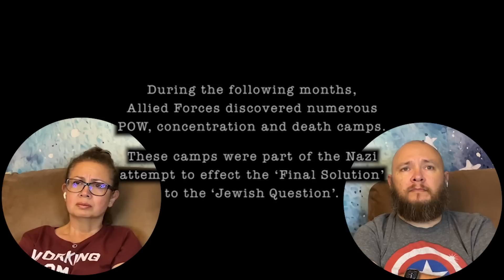Band of Brothers Ep.9 "Why We Fight" (2001) | First Time Watching | TV Reaction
This week we're checking out episode 9 of Band of Brothers, "Why We Fight".

Special thanks to our Studio level Patrons for their support of our channel:
Farenheit

00:00 Intro
03:05 Reaction
17:29 Review